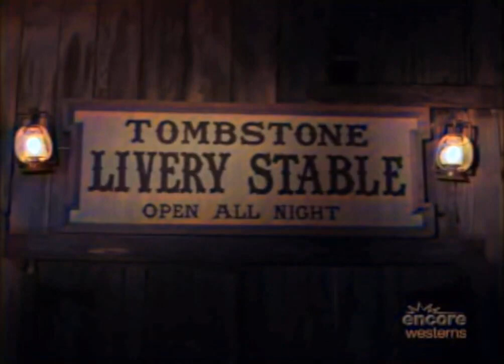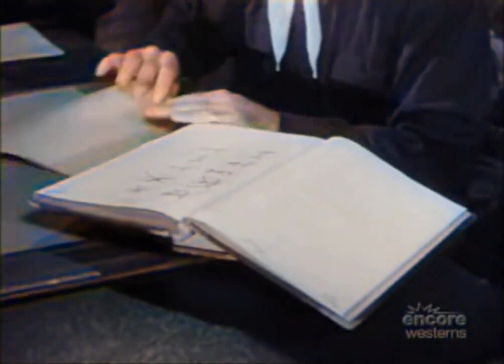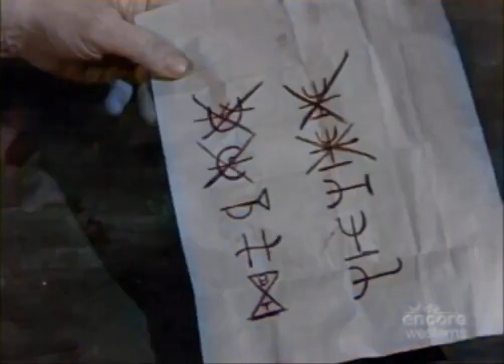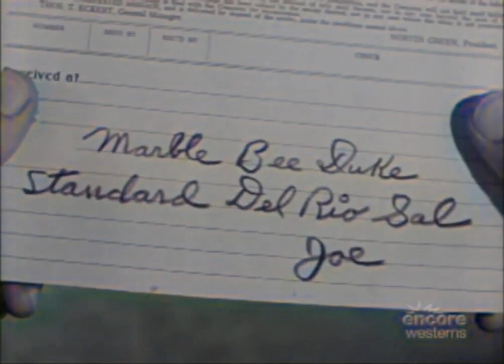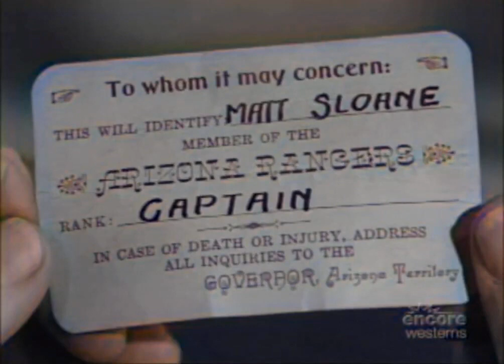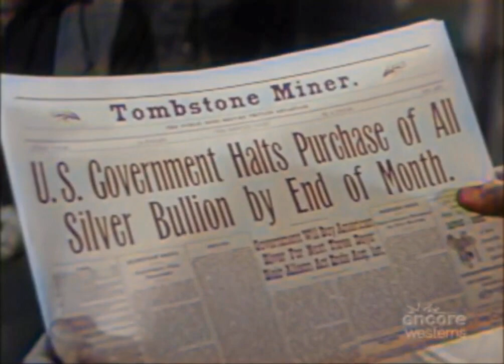George Montgomery, Jim Davis Best Western Movies | COLORIZED The ToughestGun in Tombstone English